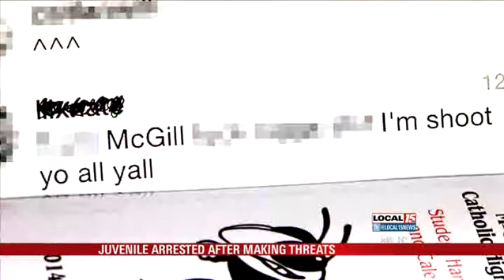Shooting Threat Made Against McGill-Toolen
MOBILE, Ala. (WPMI) Mobile Police arrested a male juvenile who investigators say made a terroristic threat against McGill-Toolen High School.

School President Father Bry Shields showed Local 15 News the threat that appeared on Instagram Friday. The post begins with "F*** McGill" and ends with an ominous threat that he will "shoot... all y'all."  Shields said a McGill-Toolen parent saw the threat online and brought it to their attention.

"Naturally, when something like this is posted, it can spark quite a reaction," said Shields. "The student who posted the threat was not a McGill student. So, why he had an animus against us, we don't know."

Hours later, investigators say, they located the juvenile at his Mobile home and arrested him for making terroristic threats.

"We don't think he understood the gravity of it. As far as a motive right now, that's still a part of the investigation," said Officer Terence Perkins.

Students we spoke with at McGill Monday say the incident hasn't caused much disruption on campus.

"No one is talking about it, no one has really heard about it," said senior Emma Harrell.

"We always have a cop on campus, and he's always armed. So I feel very well protected," said senior Drake Wakefield.

Police say this should serve as a lesson to others who feel emboldened behind a keyboard: what you say can be criminal.

"It could be listed as a terroristic threat. It's a class C felony, and you can do jail time," said Perkins.

Police have increased patrols around the school just to be safe.